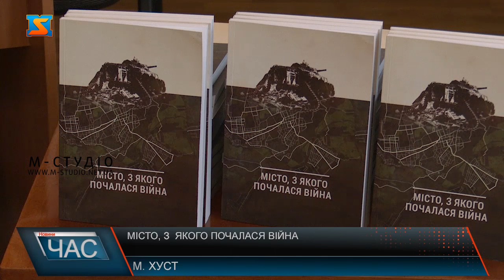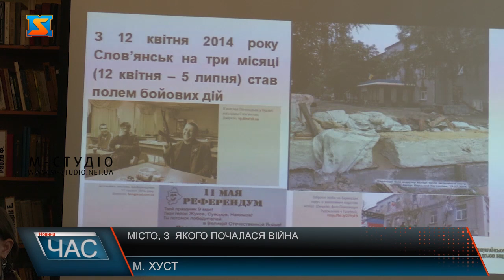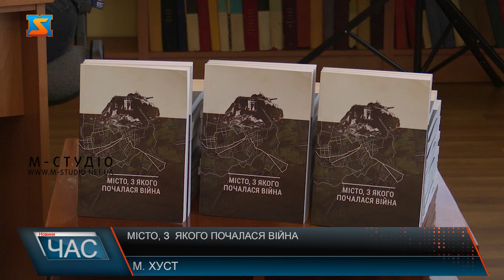Місто, з якого почалася війна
Слов’янськ – місто, з якого почалася війна – саме таку назву носить творчий доробок 8-ми авторів, що задокументували на сторінках книги, всі події, що стали справді доленосними для нашої держави. Сотні історій скалічених доль та стільки ж підтверджень злочинів росіян, що ті скоювали на українській землі. На сторінках книжки, автори намагалися назавжди закарбувати та детально описати всі ті події, що відбувалися у Донецькому місті  у квітні 2014 року. Однією з співавторок книги Галина Гайова на власному досвіді відчула жорстокість окупантів. Жінку ув’язнили до сумнозвісної в’язниці «Ізоляція», куди запроторювали всіх тих, хто не підтримував становлення ДНР. Книгу вже презентували у близько 40- населених пунктах України. І у Хустській бібліотеці в тому числі. На презентації зібралися вимушено переміщені особи, представники місцевої влади та поціновувачі літературних документальних творів.  Книга представлена у всіх філіях Хустської публічної  бібліотеки.